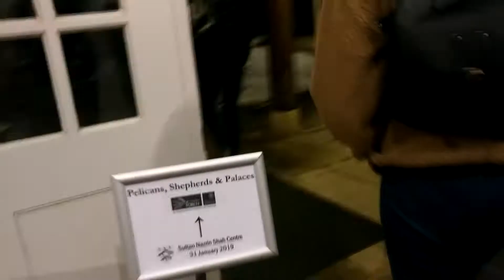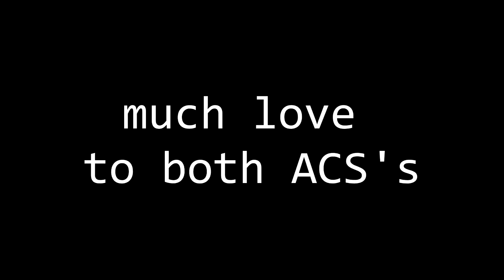Oxford & Cambridge ACS - University Challenge (but add a little bit of spice) 🌟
Yesterday, Cambridge ACS members would have travelled to Oxford to have our annual ACS University Challenge. However, due to ms rona, that was not possible.

Instead - we had a music clash on instagram (on the feeds now, you can still check it out), and it brought back all the memories of socialising and being in that space with other black students. What a time.

So here's a short snapshot of my first ever (and probably last) time physically visiting Oxford as a Cambridge Student

Audio Used:
BigBadBeats - Candy
Fuerte, B Boy Emo, DjMaocetonte - Licensed to YouTube by [Merlin] AudioSalad (on behalf of Mao Set Records)